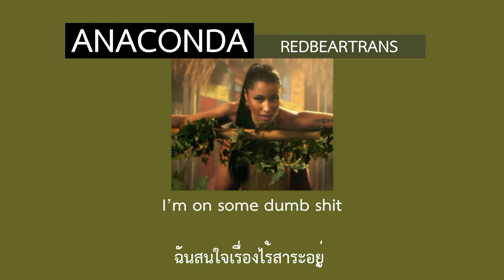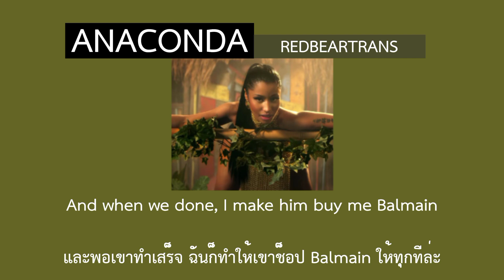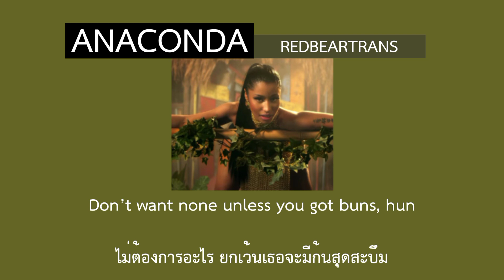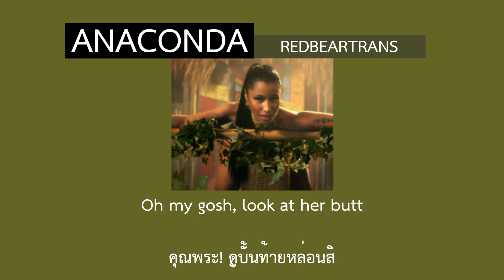[thaisub/แปลเพลง] Anaconda - Nicki Minaj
บั้นท้ายกับงูยักษ์ เพลงมันส์มาก💚
ใส่อรรถรสกรุบๆ ผิดพลาดประการใดขออภัยไว้ ณ ที่นี้ด้วยนะคะ🐼❤️